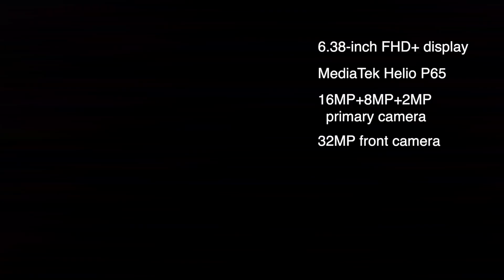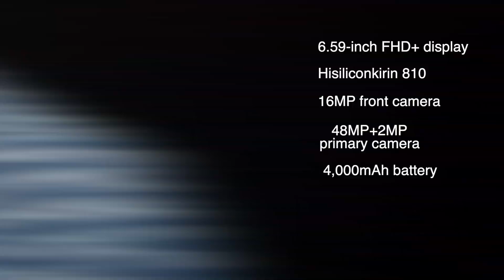Top Upcoming Smartphones Expected To Launch in August 2019 in India [Hindi हिन्दी]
About Us:
91mobiles.com is the largest gadget research site in India that provides tools, reviews & rich content to help people decide which gadget best suits their needs. The platform also helps users to find best prices/offers for the gadgets.